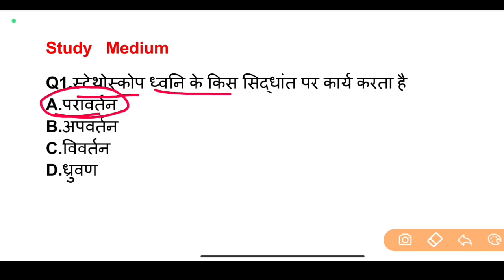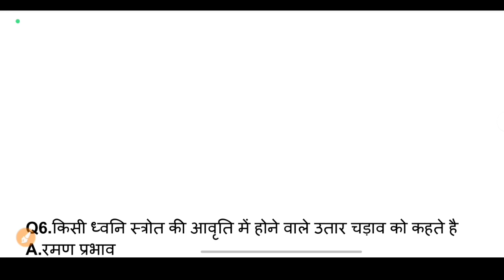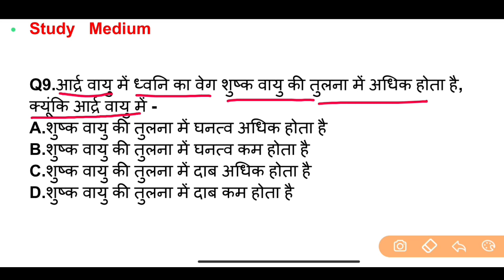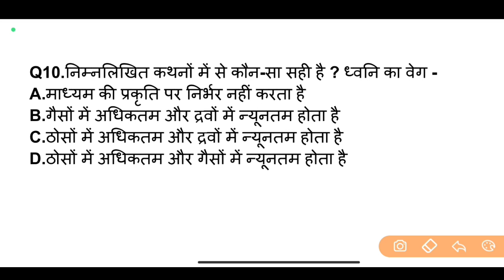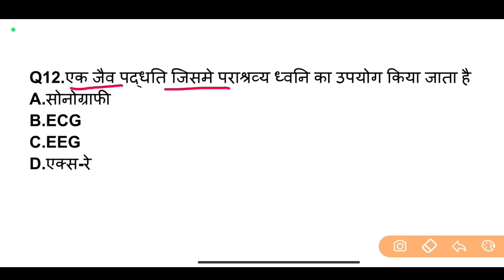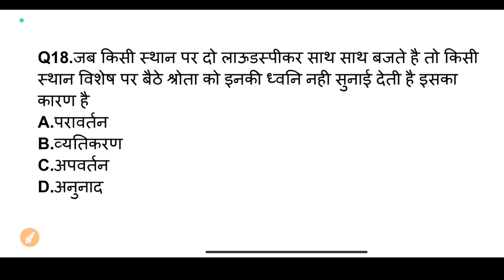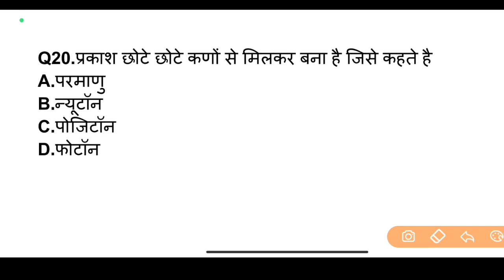BSc नर्सिंग प्रवेश परीक्षा | Physics | Class 76 | Bsc Nursing Entrance Exam | Paramedical | ANM/GNM